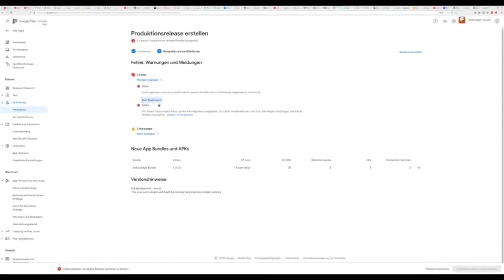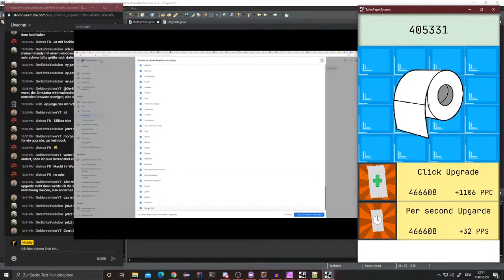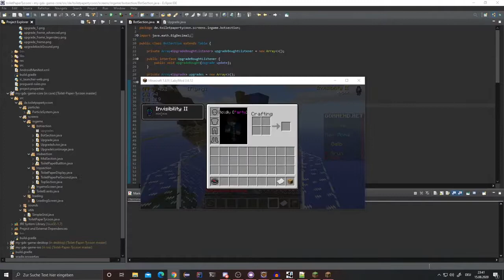App Hochladen + Minecraft Spielen [8/8] Toilet-Paper-Tycoon Stream 2 | Zusammenfassung [Highlights]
Hi Ich bin Moldiy und ich mache viele tolle Dinge hier mit euch auf meinem Kanal und ich freue mich auf unsere gemeinsame reise.

Inhalt:
00:00 Intro
00:53 App Hochladen
01:35 Minecraft

Fals du dich für League of legends oder Minecraft interessierst kannst du auf meinen Gaming Kanal rüber schauen.